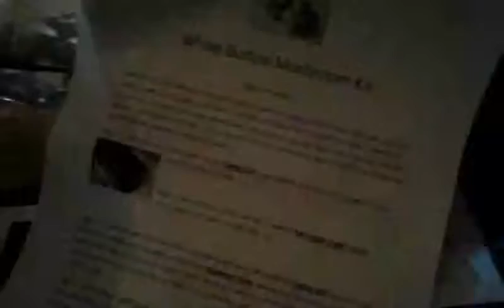Mushroom growing kit white button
How to start a mushroom growing kit